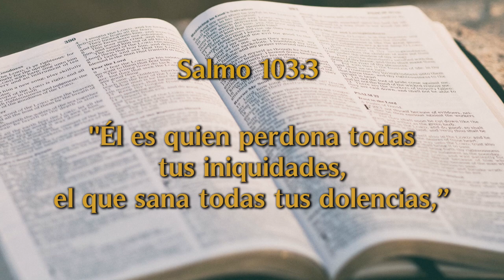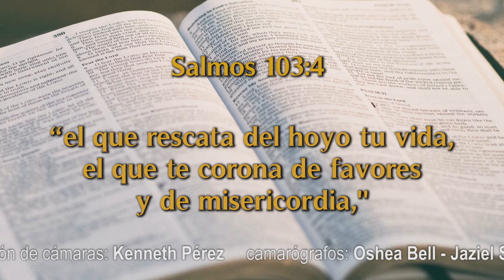Un Momento de Paz 28 julio 21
Hoy tenemos a la Familia Fuentes Tzintzún, originarios de Guadalajara quienes pusieron su vida en oración y Dios les contestó esas oraciones después de un tiempo, no cuando ellos querían sino en el tiempo perfecto, porque Dios siempre tiene Planes Perfectos